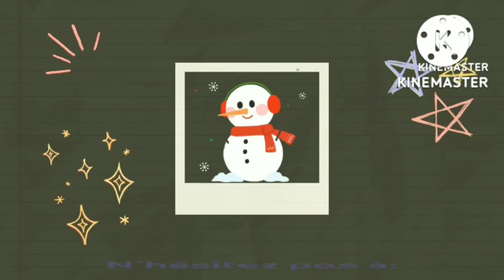وصفات علاج النحافة وزيادة الوزن مع مع الدكتور الفايد docteur fayde.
السلام عليكم
نقدم لكم موضوع حول طرق علاج النحافة في أسرع وقت ووصفات زيادة الوزن بشكل طبيعي بعيدا عن المكملات الصناعية  يقدمها لكم الدكتور الفايد. نصائح و ارشادات مع الدكتور الفايد لتجنب نقص النحافة
طرق زيادة الوزن مع الاستاذ الفايد .
قناة تربوية وترفيهية تهتم بنشر مواضيع تربوية وإخبارية  في
 التربية والتعليم والبيذاغوجيا للاساتذة والتلاميذ  بالاضافة الى نشر اشرطة  إخبارية وترفيهية لجمال طبيعة بلادي ومدينتي الخلابة
موقعنا